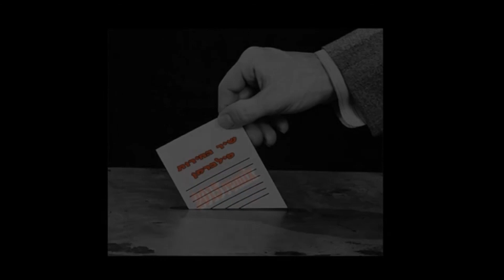י​ע​ש​ה ש​ל​ו​ם א​ו​ס​ף ש​י​ר​י ח​י​ר​ו​ת ח​ו​פ​ש ו​מ​ח​א​ת י​ח​י​ד נחום סילברמן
1.
לוד אקוסטי 00:00
2.
יעשה שלום 2016 03:25
3.
ואוו ואוו 06:22
4.
עד מתי 09:50
5.
מצעד הצביעות אקוסטי 13:41
6.
שיר החירות רמיקס 2015 17:28
7.
שלום רמיקס 2017 21:01
8.
מלחמה 25:05
9.
שיר המגפון 29:39
10.
כל עוד 33:38
11.
שיר הפעילה 36:59
12.
אין זמן טוב למלחמה 40:52
13.
כולם 44:12
14.
עץ חלוד 48:23
15.
אנשים 52:32
16.
כוכב של אור 55:07
17.
יותר מדי 59:25
18.
Rockin' In the Free World( NEIL YOUNG) Hebrew 1:03:24

אוסף שירי חירות חופש ומחאת יחיד שהוקלטו הולחנו ונכתבו על ידי נחום סילברמן
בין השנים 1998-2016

מילים, לחן, שירה, נגינה, הקלטה- נחום סילברמן

לוד הוקלט באולפני אמביאנס ר"ג על ידי דר נחמיאס

לנחום סילברמן Nahum Nathaniel Silverman
released  2016